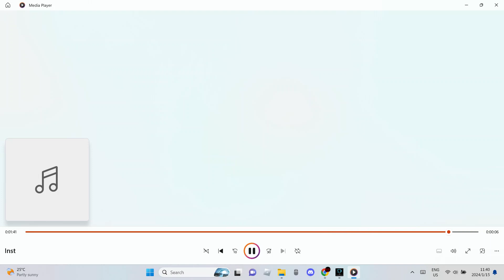Vs Henry Stickmin - Bold Action V2 [INSTRUMENTAL]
I'm a Bold Action MAAANNNNNNN!!!
Redone V2 Hasn't Release Yet.
Song By: RenrenNumberTen